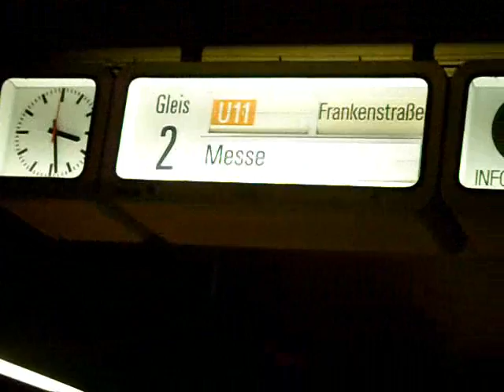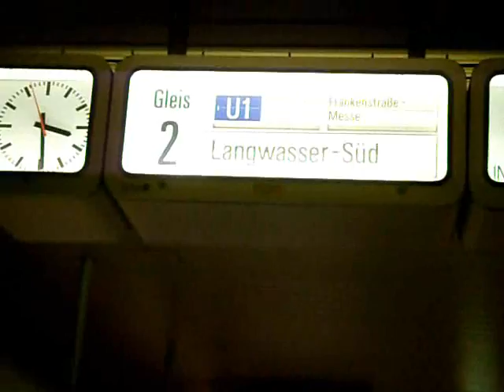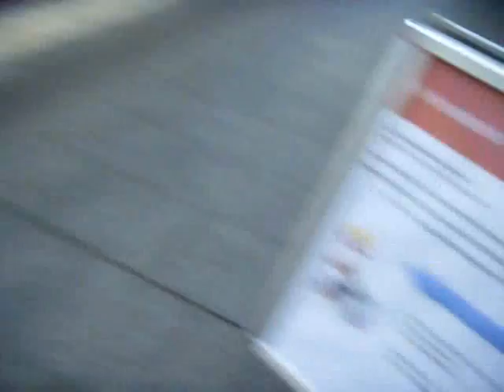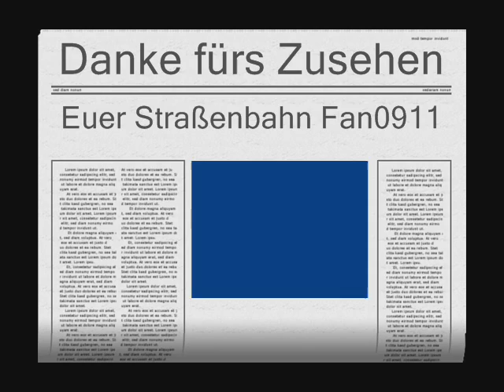U-Bahn,NBG DT1 Zurzeit noch mit U11 und U21,Bald Leider nicht mehr):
Zurzeit fährt noch die U11 und U21 es ist nur scheiße das die U11 und U21 gelöscht werden soll weil die U11 und U21 einfach DAZU GEHÖRT

Euer Straßenbahn Fan0911